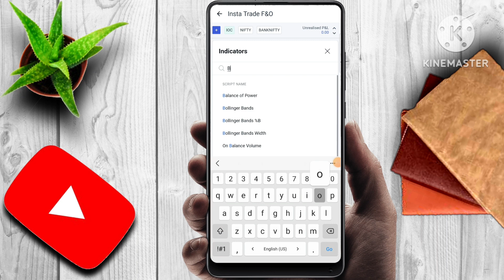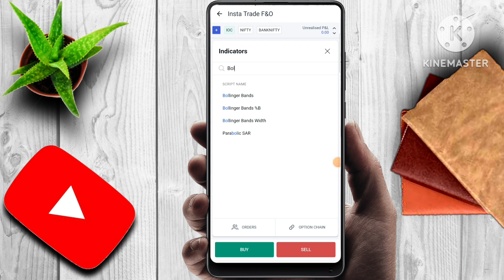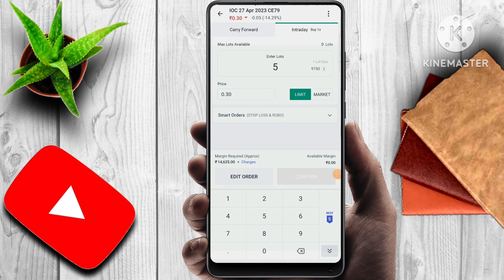IOC SHARE NEWS | LATEST STOCK MARKET NEWS